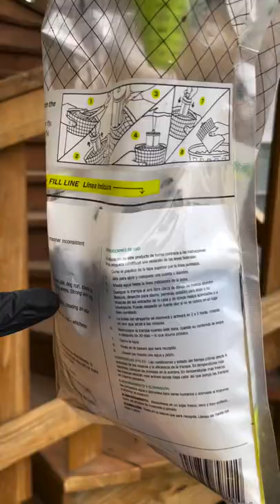I Caught 1,000 Flies In My Apartment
Well, let me tell you about a weird, slightly gross saga that had me catching 1,000 flies outside my apartment, all in the name of outdoor cooking. You see, I fired up my grill, aiming for a tranquil afternoon of grilling, but the bugs had other ideas, descending like a flypocalypse. Still, I persevered, because nothing – I mean, nothing – interrupts the sacred ritual of grilling, not even a thousand uninvited, winged guests. 🤘🏼 Adam